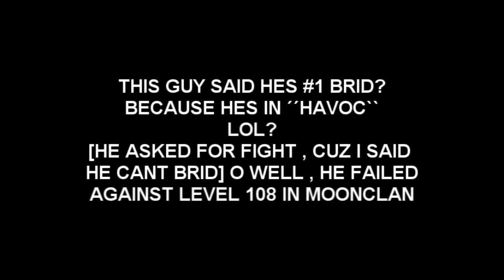Runescape - Neste showing up some nonamers , PK/PVP/BH Video + Showing small part of bank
STATS:
99/99 Strength
99/99 Consitution
99/99 Magic
99/99 Ranged
99/99 Defence
96/96 Attack Dharoking- range of ish ishybadboy runescape bs bh pking bounty hunter pking bountyhunter bs bh rs runescape jagex ltd upload videos p hat purple hat clan purple hats bh clans runescape di rs elvemage kids ranqe soz owned defil3d elf mage pka i ayzee i joshinator48 eazy e369 runescape rs rs i ayzee i wildy owns1 spanjol 91 rs elvewatford runescape pking p2p f2p member bh bounty hunter team cape rs jagex range of ish pk vid 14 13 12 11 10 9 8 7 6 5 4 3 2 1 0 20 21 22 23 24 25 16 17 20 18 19 jagex rs 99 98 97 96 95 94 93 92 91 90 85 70 magic mage str strength ranging range magic hp hitpoints josh rs max andrew goner rune wildyowns1 tupac ignore this rs dis jagex songs music rock rap hiphop bs bh bounty hunter pking bh pking runescape wild gone wildy gone never coming back jagex dueling vid range of ish dueling vid i vmser i i ayzee i defil3d kids ranqe elvemage i kasoy i fuzzy002005 zezima uloveme the old nite 45 46 passed away died runescape cancer jagex views comments subsribe coventry uk england msn jagex usa amercia pk vid bounty hunter range of ish pk vid 13 bounty hunter pking vid rs jagex p2p magic f2p p2p zezima kdis ranqe soz owned ishybadboy ishybadboy range of ish dark bow bh bs not bounty hunter rs 1 def defence 1 bloodhoun34 bloodhoun runescape party hat scam hacks runescape bounty hunter pk pked member dds spec armadyl godsword bandos godsword pk ice barrage ancient mage pure medium low high crater ags bgs sgs zgs special vengeance pking with ags ags pked dchain dbow taste vengeance lunar ice runescape bs bh pking bounty hunter pking bountyhunter bs bh rs runescape jagex ltd upload videos p hat purple hat clan purple hats bh clans runescape di rs elvemage kids ranqe soz owned defil3d elf mage pka i ayzee i joshinator48 eazy e369 runescape rs rs i ayzee i wildy owns1 spanjol 91 rs elvewatford runescape pking p2p f2p member bh bounty hunter team cape rs jagex range of ish pk vid 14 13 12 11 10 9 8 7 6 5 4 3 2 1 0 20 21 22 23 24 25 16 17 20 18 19 jagex rs 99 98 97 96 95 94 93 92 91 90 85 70 magic mage str strength ranging range magic hp hitpoints josh rs max andrew goner rune wildyowns1 tupac ignore this rs dis jagex songs music rock rap hiphop bs bh bounty hunter pking bh pking runescape wild gone wildy gone never coming back jagex dueling vid range of ish dueling vid i vmser i i ayzee i defil3d kids ranqe elvemage i kasoy i fuzzy002005 zezima uloveme the old nite 45 46 passed away died runescape cancer jagex views comments subsribe coventry uk england msn jagex usa amercia pk vid bounty hunter range of ish pk vid 13 bounty hunter pking vid rs jagex p2p magic f2p p2p zezima kdis ranqe soz owned ishybadboy ishybadboy range of ish dark bow bh bs not bounty hunter rs 1 def defence 1 bloodhoun34 bloodhoun rif tiny pupet elvemage elvemage elvemage pk vid 1 Nercychlidae elvemage Elvewatford on youtube is elvemage and his runescape name Wolfex16!KIDS RANQE PURPLE 0WNZ ZEZIMA N0VALYFE PHAT LURE OWNAGE RUNESCAPE WILDY WILDERNESS ELVEMAGE ELVEMAGE RUNESCAPE PKING RUN3 4RR0WPK OWNAGE MAIKEL PRO I MAHATMA I EVO BLOODHOUN34 KIDS RANQE KRAZYFAKEN RUNESCAPE PKER RUNESCAPE PKING INTIATE PURE 99 STR MAGE RANGE OBBY MAUL WICKED MAUL FIRE CAPE P00NAGE I KASOY I ELF MAGE PKA OBBY MAUL MAULER EDGEVILLE POONAGEkids ranqe elvemage purple 0wnz bloodhoun34 runescape pking wild pker ownage zezima phat lure KIDS RANQE PURPLE 0WNZ ZEZIMA N0VALYFE PHAT LURE OWNAGE RUNESCAPE WILDY WILDERNESS ELVEMAGE ELVEMAGE RUNESCAPE PKING RUN3 4RR0WPK OWNAGE MAIKEL PRO I MAHATMA I EVO BLOODHOUN34 KIDS RANQE KRAZYFAKEN RUNESCAPE PKER RUNESCAPE PKING INTIATE PURE OWNAGE LURE PHAT 99 1337 PWNAGE PKING PKERS PK PARTYHAT ZEZIMA N0VALYFE RUNESCAPE WILDY BARRAGE ANCIENTS LURING FROSTYDAPKER JETCHIMP BLOOD SEASON BLOODHOUN34 I Mahatma I, Stonecoldpkr,P0ke N Die2, Sourpatchk1d, Krazyfaken, Kids Ranqe , 1 Pure Devil, Evilsexc, Dizzy Mauler, I Shonomercy, E4t F0od Nub, Im Easy Xp, Iminsan3, Pure insan3, and Xoxofuryxoxo. whipper whip elvemage sv3rige bloodhoun34 hiei the pk lexmark78 6th outlaw i meleed i ultimate strength hybrid barrage blitz burst 99 range mage krazyfaken finnald party hat phat set rich staker best runescaper runescape 100m 100B 1b 99 magic party best drop party 99 range 99 str 99 def 99 atack TANKER pk vid purple p-hat yellow p-hat green blue p-hat white p-hat banned runescape acount permantly banned back last chans appeal declined 99 summoning steel titan obsidian golem titans lava titan war [Disclaimer] This video has been made with the original content of Jagex Ltd. Which I obviously NOT own. This video is not for personal gain and is only intented for entertaining. The audio used was purchased and may not be used for reproducing.